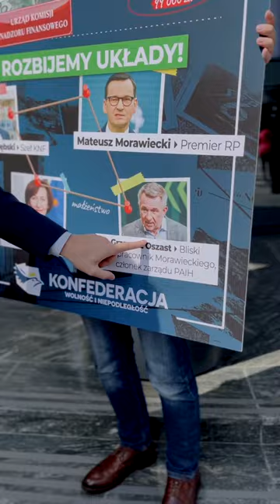50 tysięcy podwyżki?! To jest układ! Robert Winnicki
Robert Winnicki

Zgadzasz się? Chcesz nas wesprzeć?
Polub 👍
Skomentuj 💬
Podaj dalej ➥

50 tysięcy podwyżki?! To jest układ! Robert Winnicki